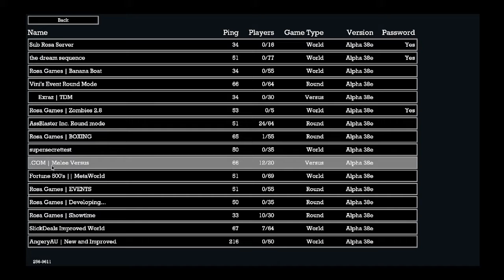Sub Rosa Melee Versus (.COM)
Here I show off the features of the server, like unarmed, melee weapons, and PARKOUR! :O
0:00 Finding the server
0:14 Spawning in
1:25 Getting the hang of it
4:28 PARKOUR!!!
5:43 Getting back to fighting
5:51 Random friend joins :O